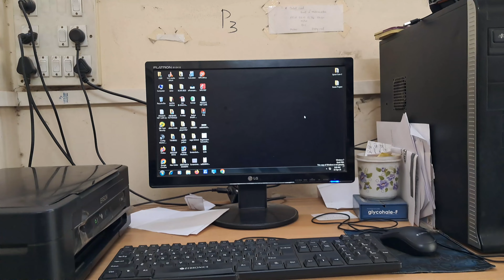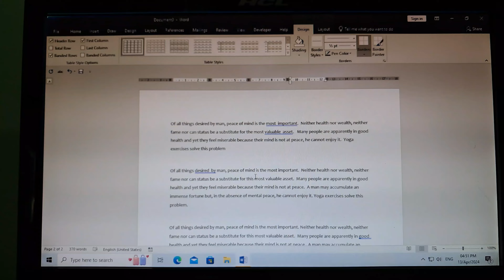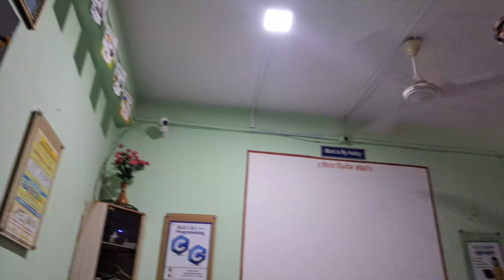Enjoying The Rain 🌧